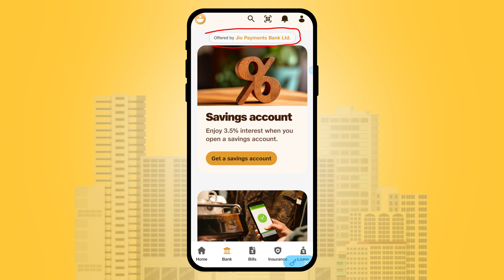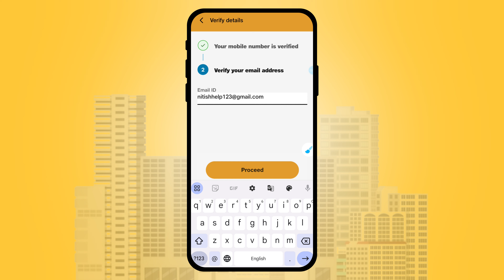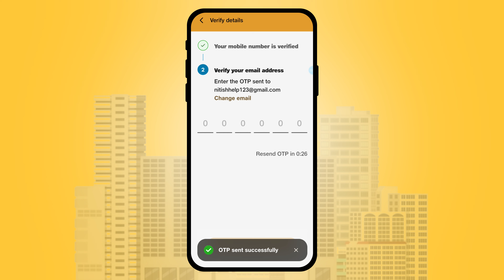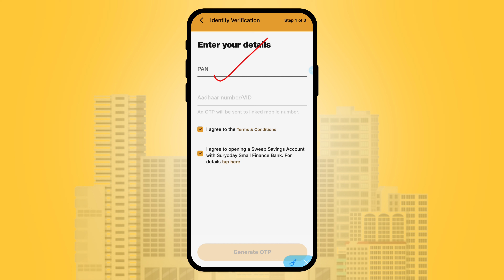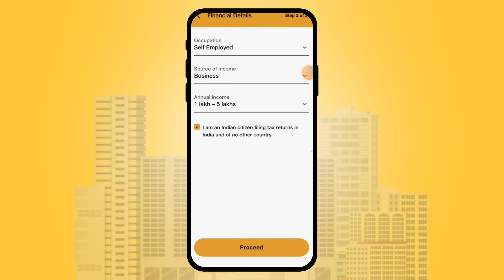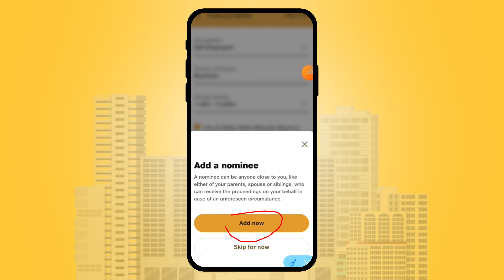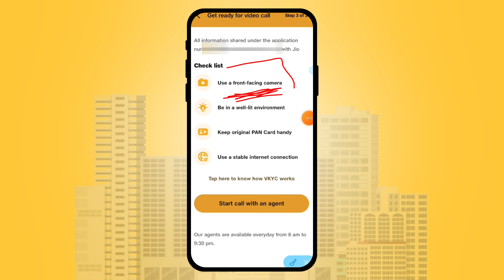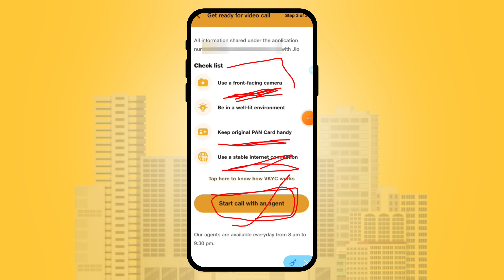Jio Finance Bank New Account Opening 2024 - FREE ATM | Jio payment bank zero balance account opening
jio payment bank zero balance account
jio payments bank account opening online

jio finance bank account opening
jio payments bank new account opening
jio payments bank rupay platinum debit card
jio payments bank new rupay platinum atm card
jio finance app zero balance account opening

 me on :-